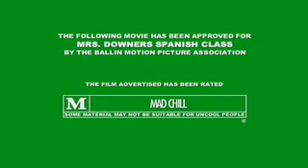Collin's Spanish Project